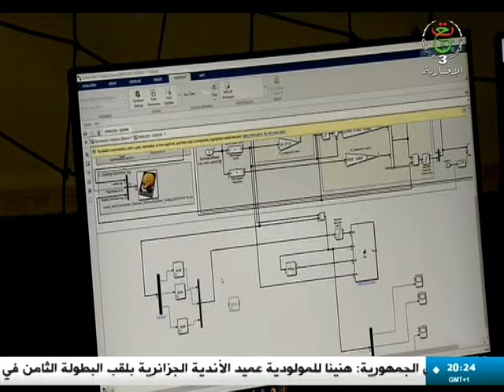اليوم الوطني للطالب / المعهد الوطني للطيران بالبليدة .. تخصص وتميز